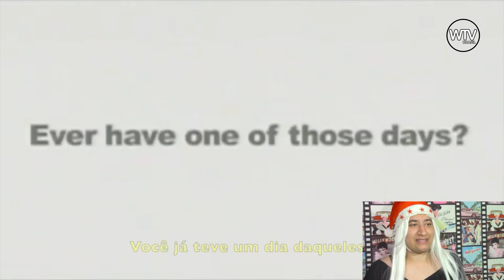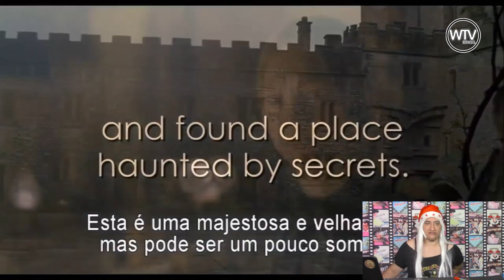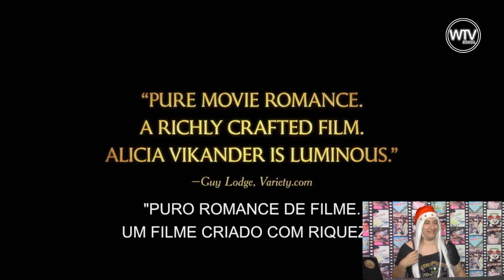8 MILÍMETROS | Filmes que são baseados em Livros | 27/12/2022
8 Milímetros é o Programa que fala tudo sobre as Expressões Artísticas, dando um enfoque na 7ª Arte (Cinema), trazendo os comentários, novidades e as Listas dos diversos tipos de filmes e séries!

PROGRAMA 033